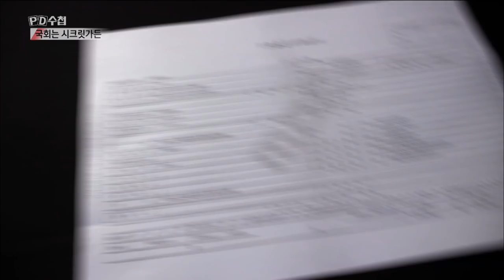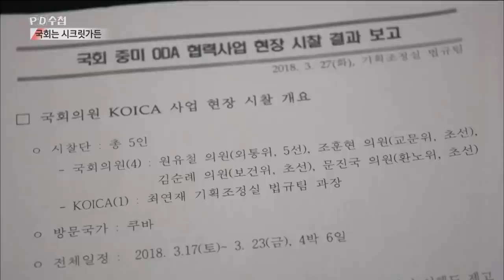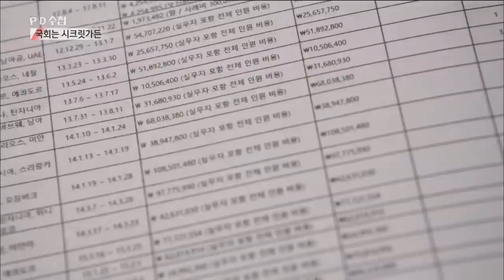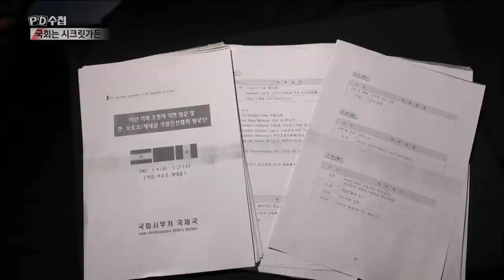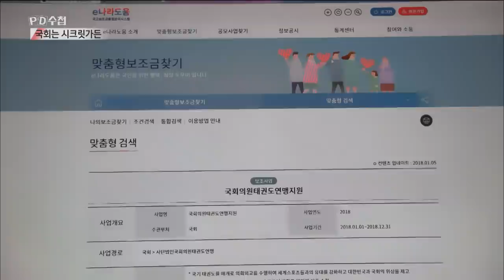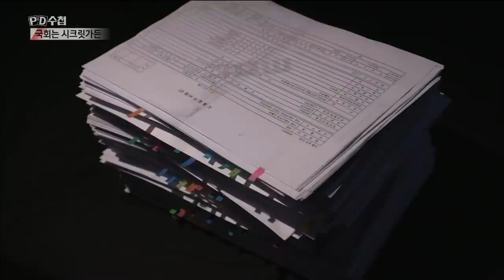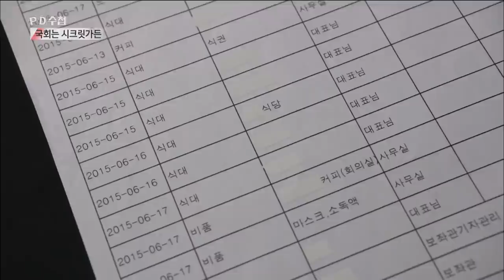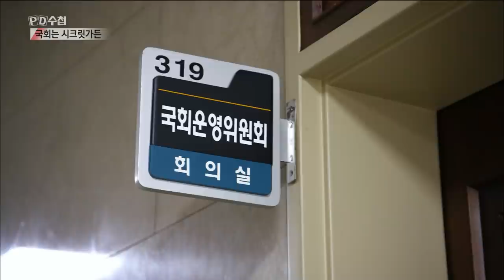[Full] 국회는 시크릿가든_MBC 2018년 7월 17일 방송